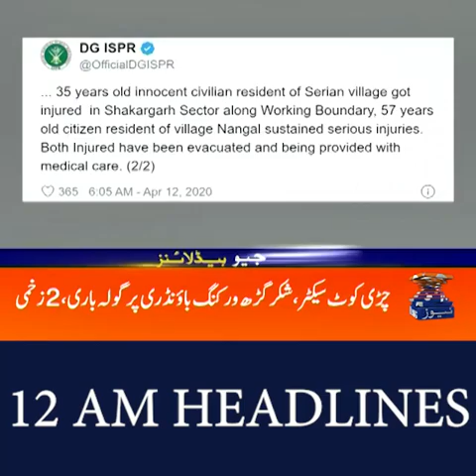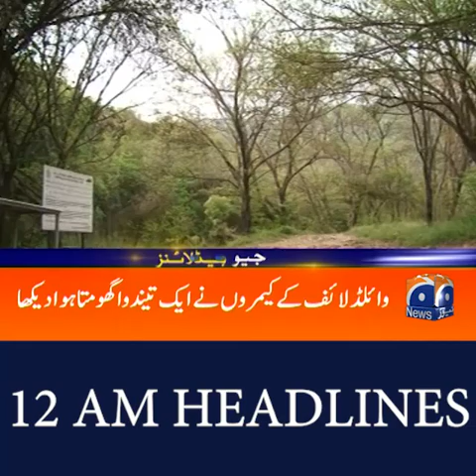Geo Headlines 12 AM | 13th April 2020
GeoHeadlines 12 AM | 13th April 2020